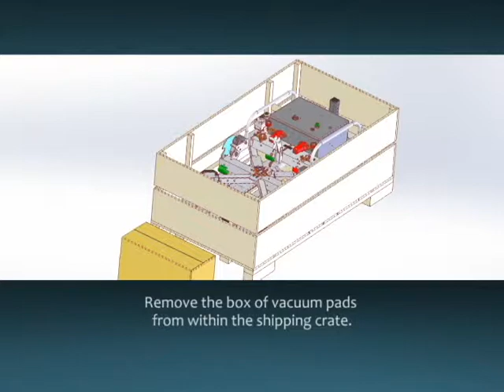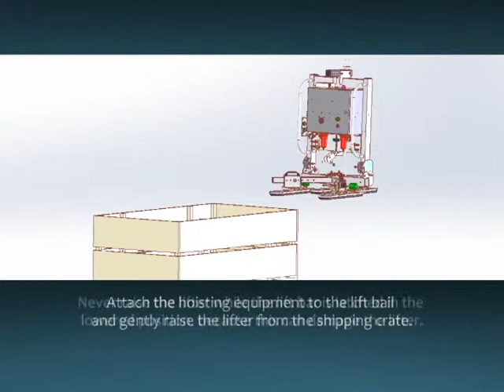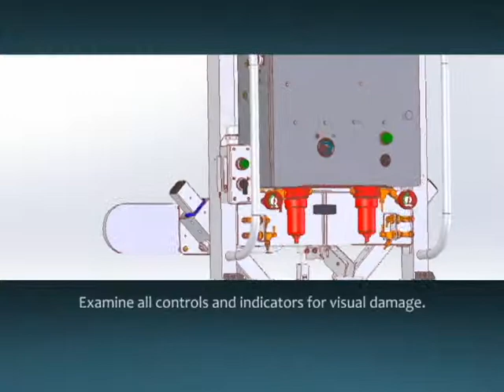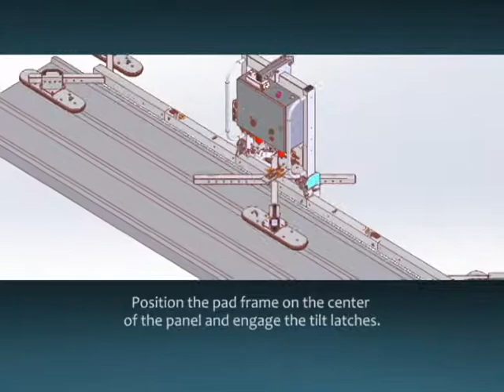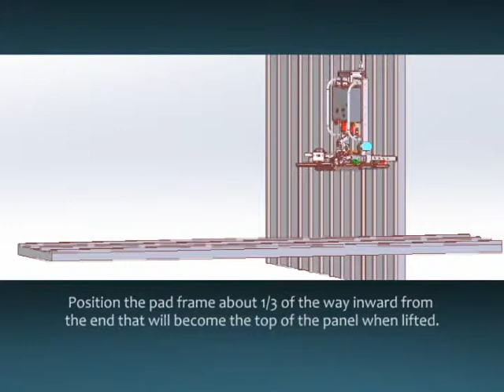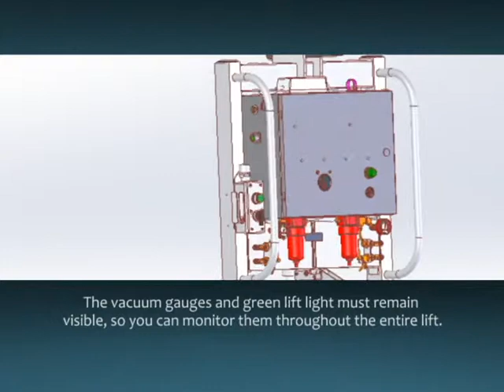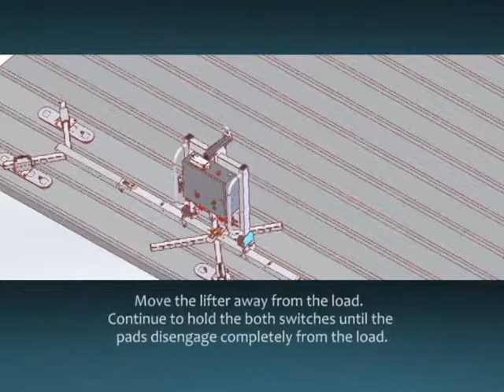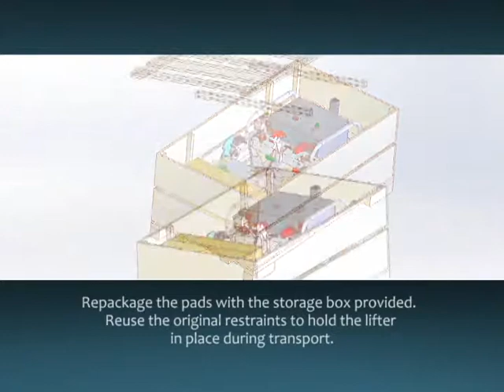Wood's Powr-Grip Cladding Lifter Instruction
A brief overview on how to use your Cladding Lifter.